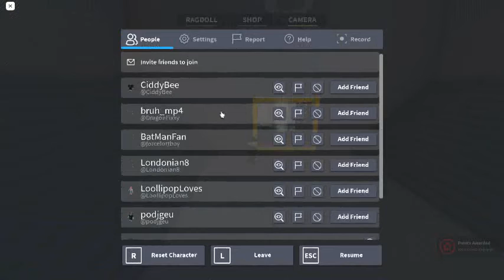Chaos Washers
A video about Chaos Washers. Like and Sub!